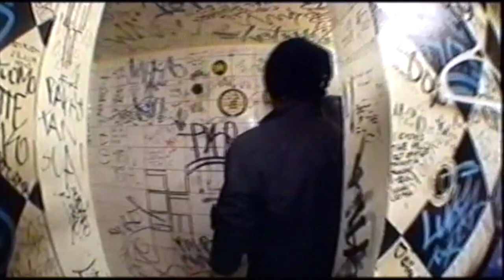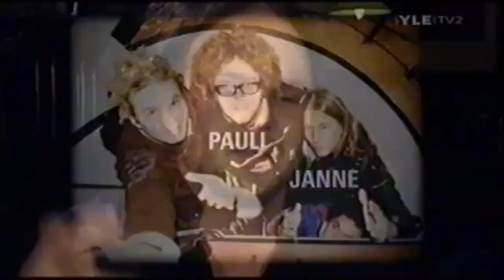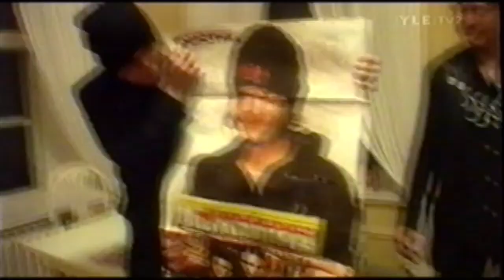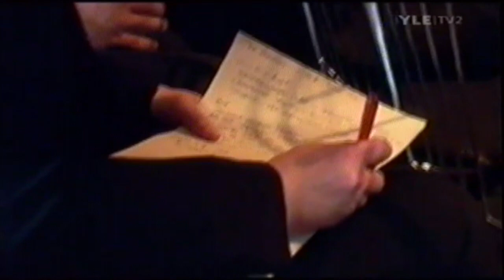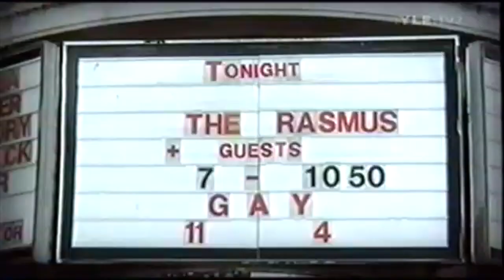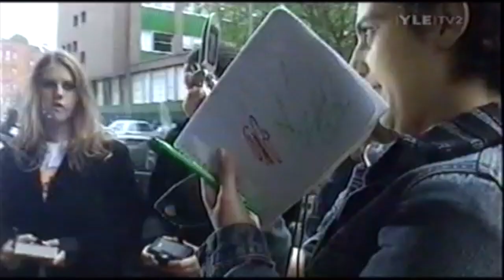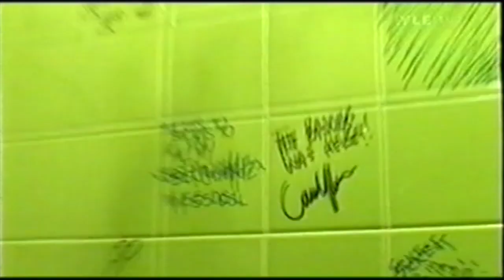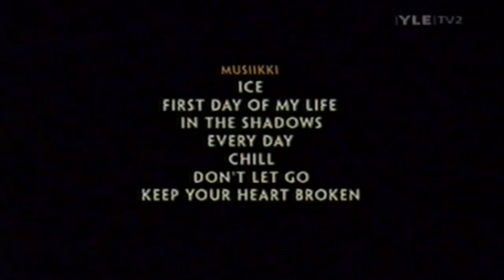RASMUS – The Dokumentti (2006, Vhs-rip mono/stereo)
00:00 (intro)
00:45 Rasmus – The Dokumentti
06:06 Alkuajat
14:09 Läpimurto Suomessa
20:30 Suvantovaihe
24:10 Kansainvälinen menestys
31:55 Bändi
36:13 Media
42:06 Imago
44:30 Vastoinkäymiset
49:18 Fanit
53:02 Loppusanat
56:43 (end credits)

Lauri Ylönen: laulu
Pauli Rantasalmi: kitara
Eero Heinonen: basso
Aki Hakala: rummut

Käsikirjoitus: Terja Salaspuro
Toimittaja: Timo Isoaho
Kuvaus: Tommi Mattila
Äänitys: Toni Haaksiluoto, Timo Isoaho
Grafiikka ja animaatiot: Miko Hiltunen
Äänen jälkikäsittely: Oskari Martimo
Leikkaus ja värimäärittely: Tommi Mattila
Tuotantoassistentit: Lontoo – Susanne Laune, Barcelona – Eetu Moustgaard, Milano – Paola Pilloni, Suomi – Henri Andersson, Jani Kangasniemi
Video- ja ääniarkisto: Tres Papricas, Soneraplaza/Kaista, RadioMafia/Upteekki
Valokuvat: Playground Music Scandinavia, Warner Music Finland, Timo Isoaho
Ohjaaja: Tommi Mattila
Tuottaja: Terja Salaspuro
Tuottaja Yle TV2: Olli Tola

"Ohjelmassa seurataan huippusuositun The Rasmus -yhtyeen tietä matkalla kansainväliseen läpimurtoon. Esillä on hauskaa arkistokuvaa bändin alkuajoilta sekä paljon kiertuekuvaa Euroopasta." (YLE Finland)

”Dokumentti valottaa yhtyeen menestystarinaa yhtyeen perustamisesta nykypäivään. Dokumentissa muistellaan bändin alkuaikoja ja kuullaan, miten menestyminen vaikutti nuoriin poikiin. The Rasmuksen jäsenet: Lauri Ylönen, Pauli Rantasalmi, Eero Heinonen ja Aki Hakala purkavat dokumentissa avoimesti tuntojaan menestymisestä ja sen mukanaan tuomista paineista. Kamera seuraa The Rasmusta Hide From The Sun -levyn tekemisen ja julkaisemisen aikoihin. Yhtye nähdään Tukholman-studiolla, promootiokiertueelle, klubikeikoilla ja festivaaleilla eri puolilla Eurooppaa, levynjulkaisutilaisuudessa sekä videokuvauksissa. Mukana on myös runsaasti arkistomateriaalia vuosien varrelta.” (Stara.fi, 4,2006)